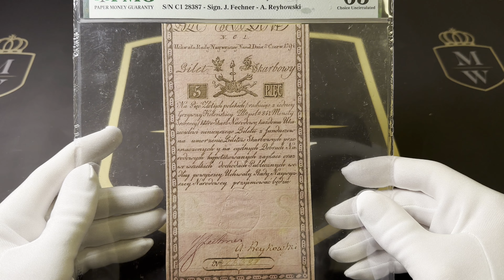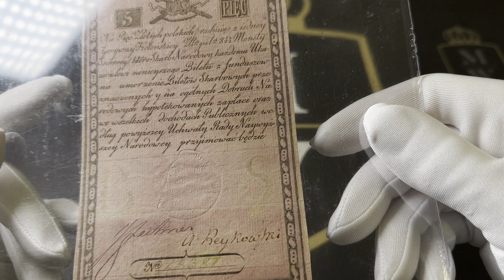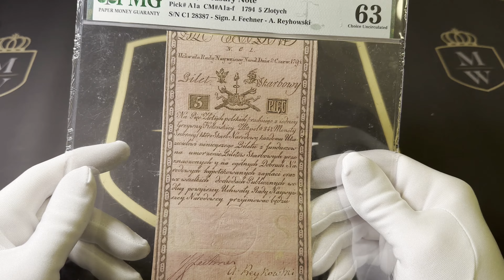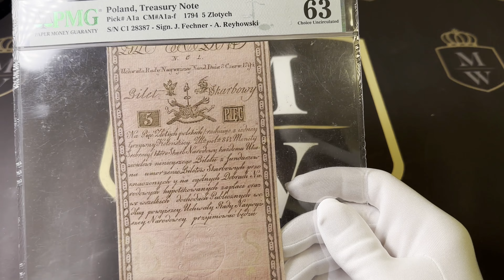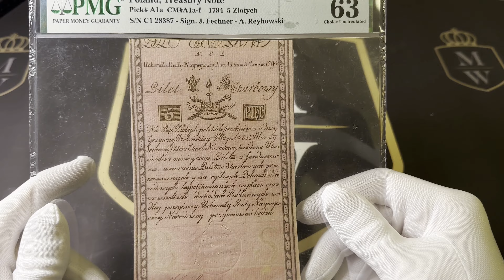5 złotych 1794 - N. C 1. - PMG 63 - piękny herbowy znak wodny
Wyjątkowej urody, obecnie już niezwykle rzadko notowana w stanie emisyjnym, pięciozłotówka z okresu Insurekcji Kościuszkowskiej.